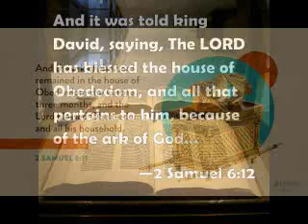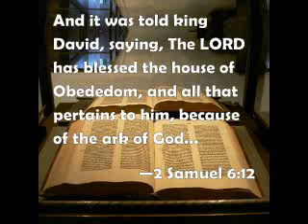Precious Vessel for God by Rev T.Karunagaran_6th July 2018